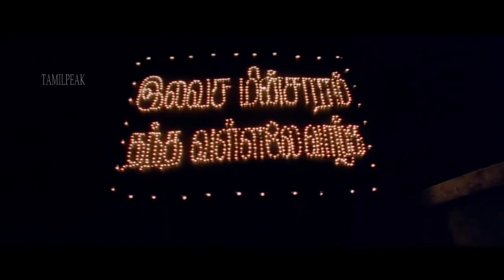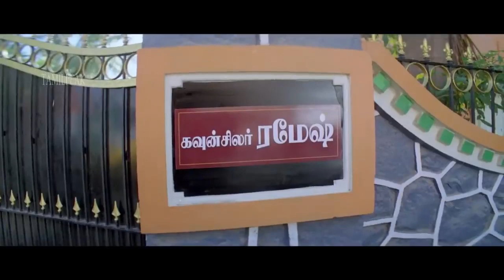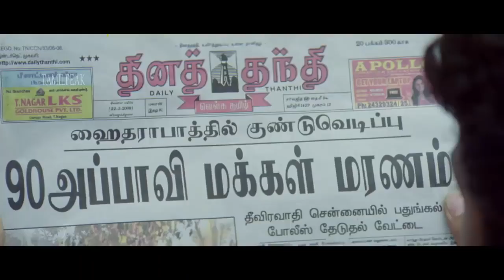Appavi Movie Part 06 | Tamil Movie Scene | tamilpeak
APPAVI || New Hot Tamil Movie HD 2018 || Best Hot Tamil Movie Scenes HD 2019 || Part 06